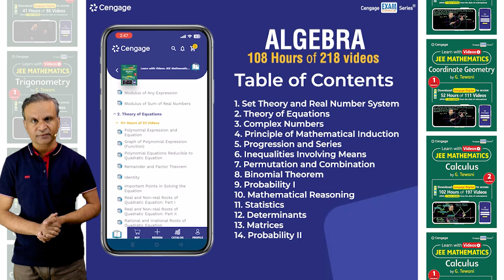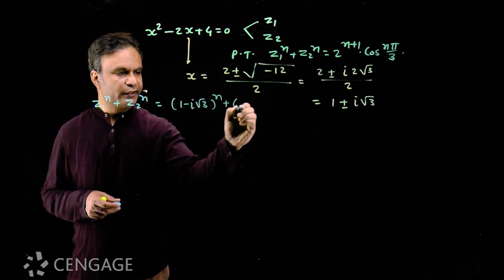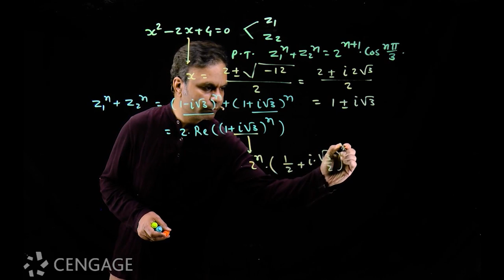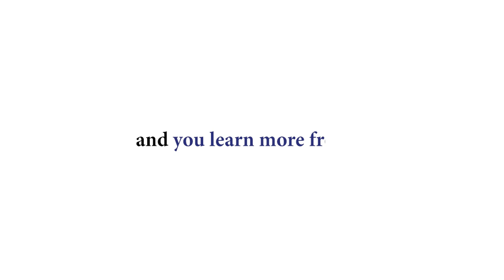De Moivre's Theorem: Part 5 | Learn with Videos | Algebra | Cengage Digital | JEE 2024